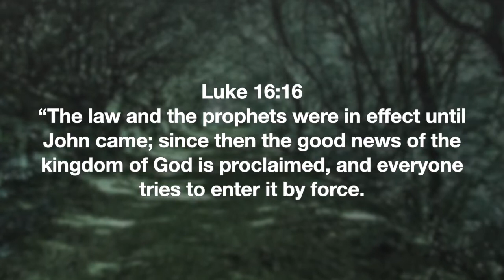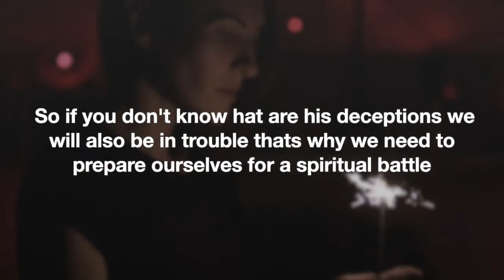DAILY REFLECTION: DAY 41 - Spiritual Warfare- A Daily Battle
Spiritual Warfare- A Daily Battle
Daily reflection by Fr Antony Parankimalil VC